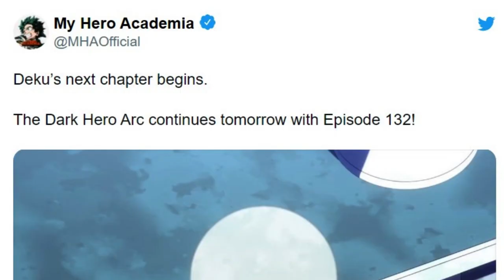My Hero Academia Season 6 Episode 19 Black Hero Arc Begins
Animewebseries  channel sometimes use Film Clips, TV series Clips, Web Series Clips, Animation Series Clips to explain about the Film, Web Series, Trailers and Songs, but all under section 107 of the copyright Act 1976, allowance is made for FAIR USE for purpose such as criticism, comment, news reporting, teaching, scholarship and research.